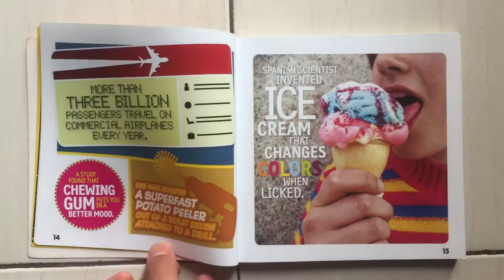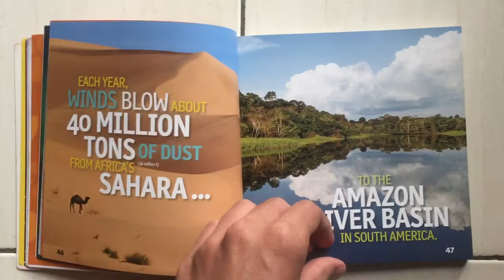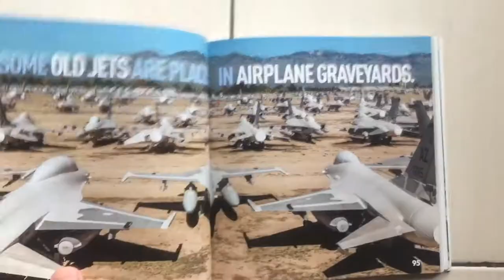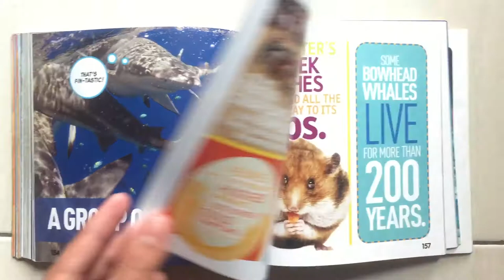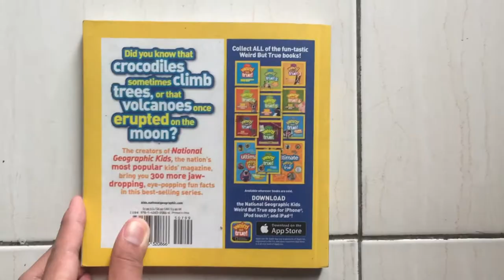Weird but True! 7: 300 Outrageous Facts by National Geographic Kids (Book Showcase)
This quirky reference book is full of 300 all new wild, wacky, brain-bending facts accompanied by vibrant photography and illustrations. Kids will have a blast exploring the latest book in this bestselling series. Topics include science, space, weather, geography, food, pop culture, and just about everything else under the sun. It's so much fun, kids will forget they're learning.